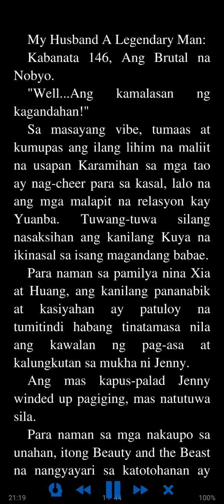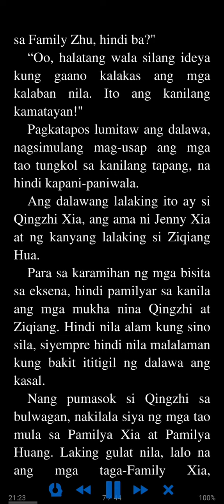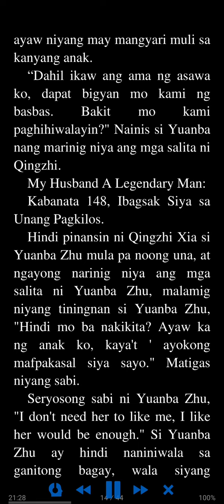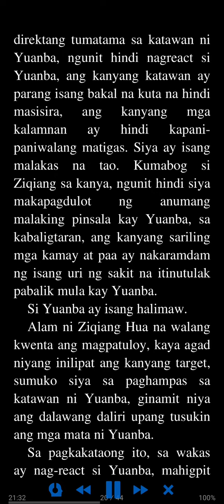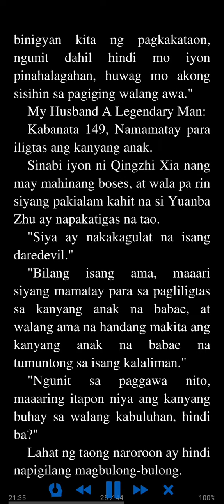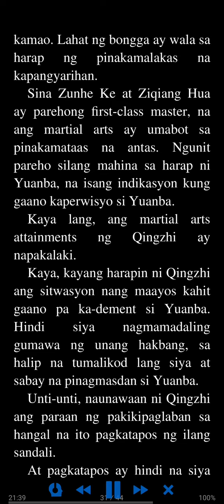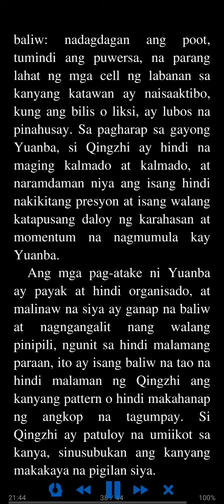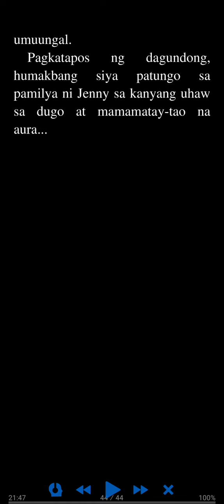My Husband A Legendary Man Kabanata 146 - 150